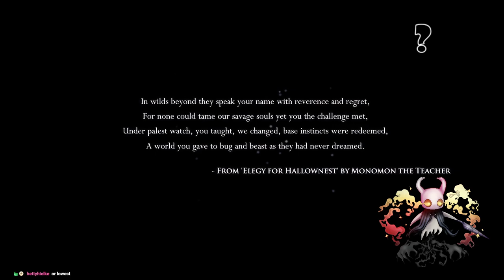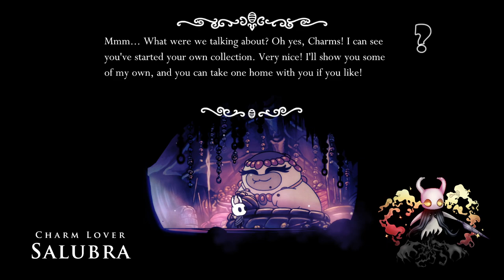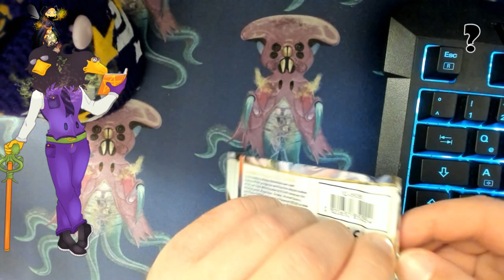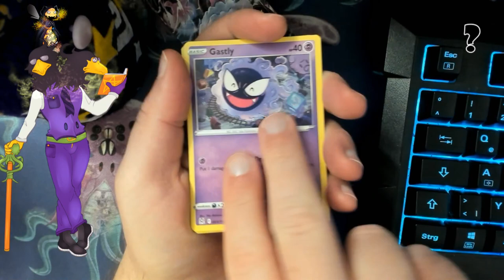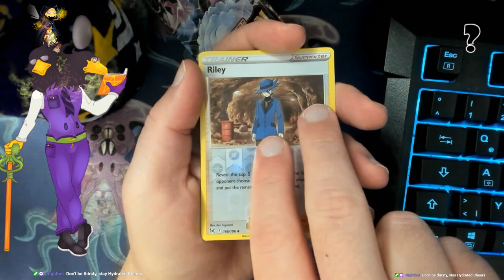Exploring the caverns of Hallownest for the first time! / Hollow Knight / !discord !Twitter / !YT -